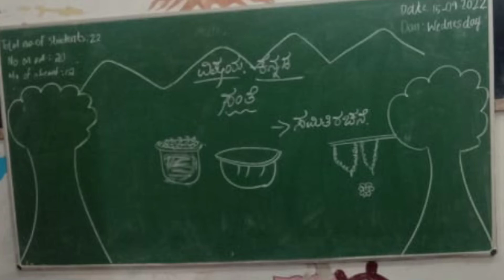KANNADA Activity from Grade II